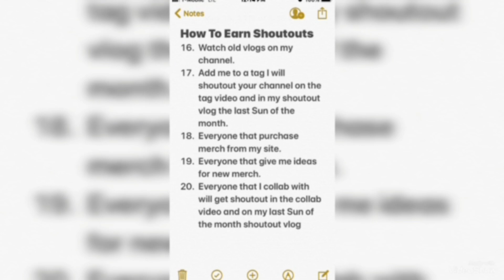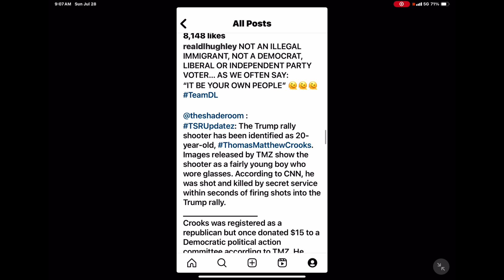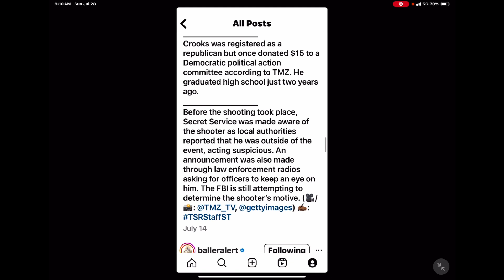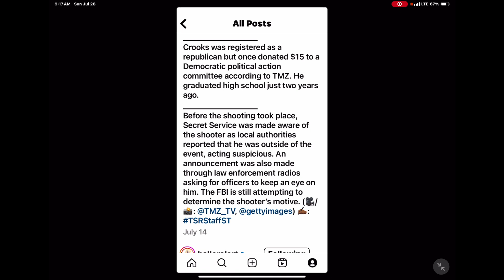Thomas Matthew Crooks Identified As The Gunman At Donald Trump's Rally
In this video I'm sharing my thoughts on Thomas Matthew Crooks identified as the gunman at Donald Trumps rally.